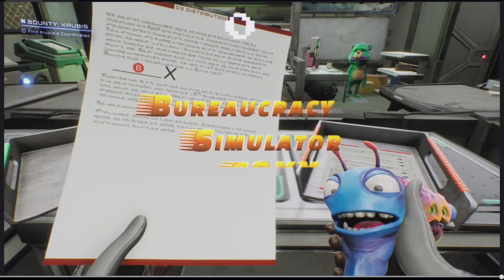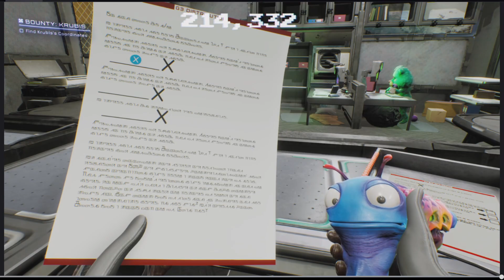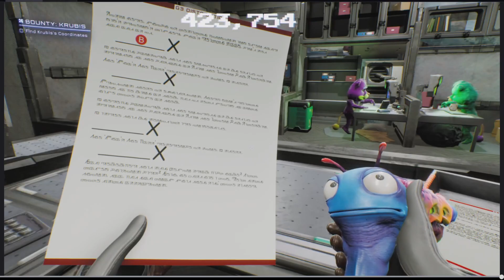Cold-Blooded Driller | High on Life part 3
In this one, we take on a guy with drills as hands. Like if you enjoy!